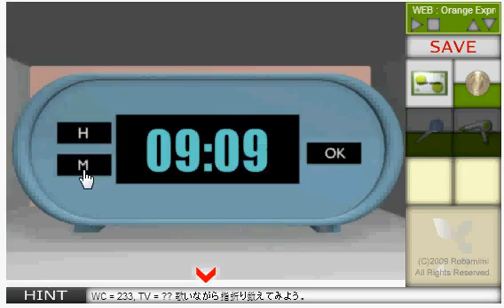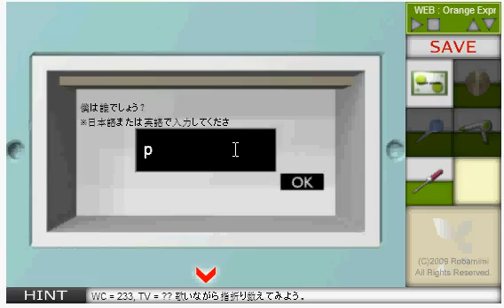new i am walkthrough-robamimi